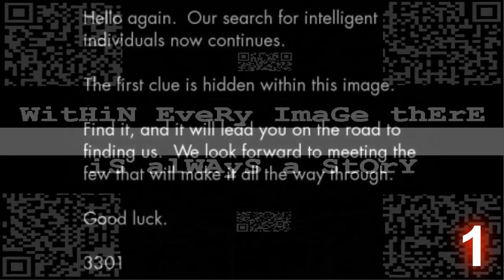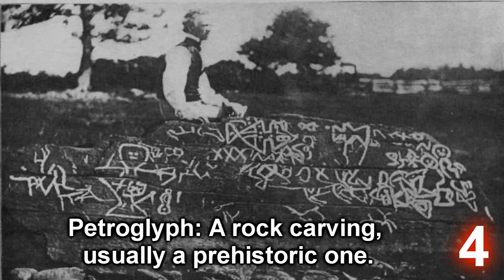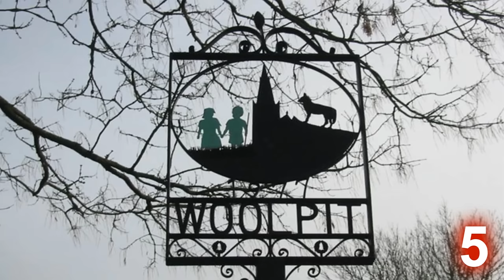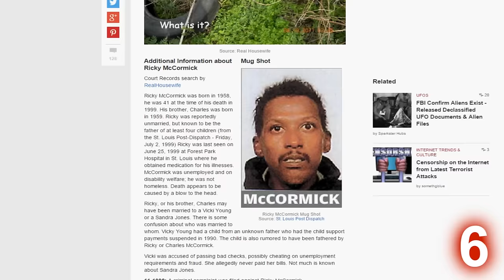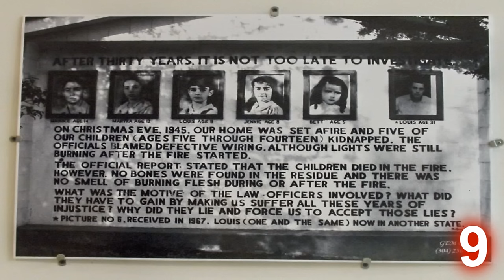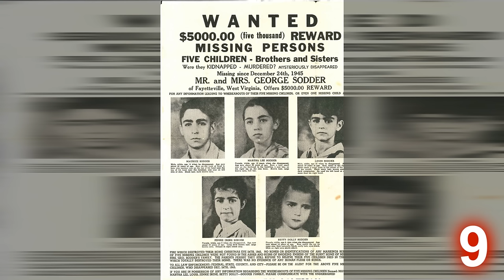10 Creepy Mysteries that Still Need to be Solved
Here is a quickie; a topic that should be interesting to most.